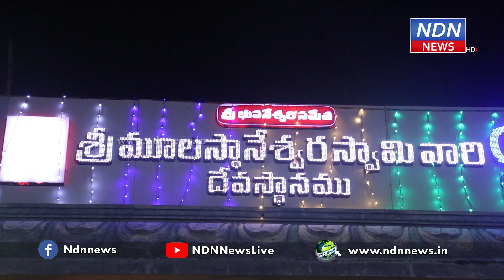మూలాపేట శివాలయంలో కార్తీక పౌర్ణమి.. కార్తీక దీపాలను వెలిగించిన భక్తులు..! - NDN News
మూలాపేట శివాలయంలో కార్తీక పౌర్ణమి..
కార్తీక దీపాలను వెలిగించిన భక్తులు..!
మూలాపేట శివాలయంలో కార్తీక పౌర్ణమి సందర్భంగా ప్రత్యేక పూజలు జరిగాయి. మహిళలు పెద్ద ఎత్తున ఆలయంలో కార్తీక దీపాలను వెలిగించారు.